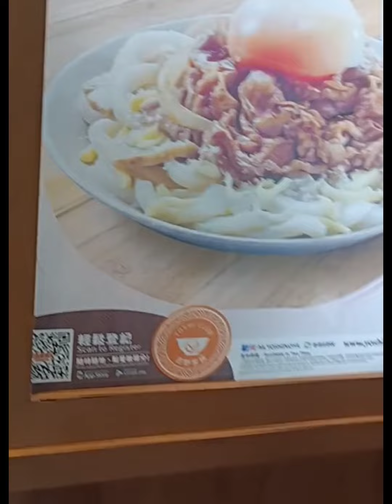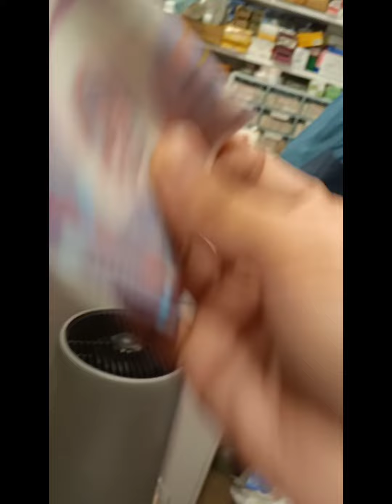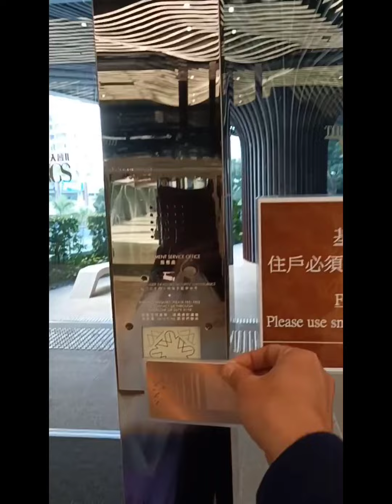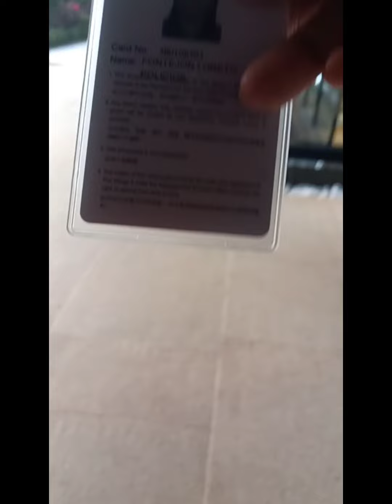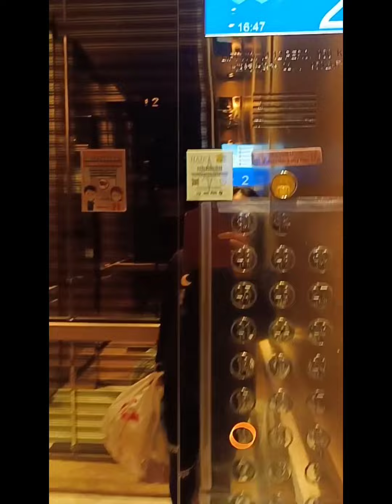SOLO GALA @ CENTRAL HONGKONG 💚🤗💚